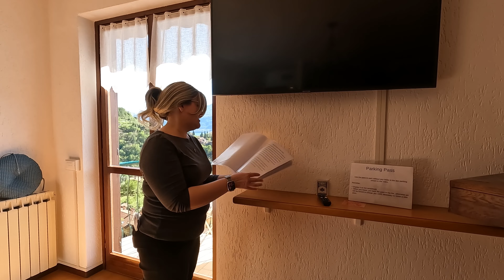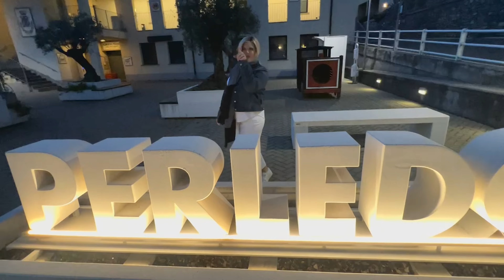Varenna Italy - Lake Como April 2024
Join Chad and Leslie as they start their month long stay in Italy with their first location, Lake Como and the towns of Varenna and Perledo!